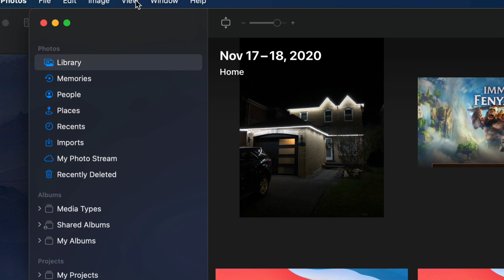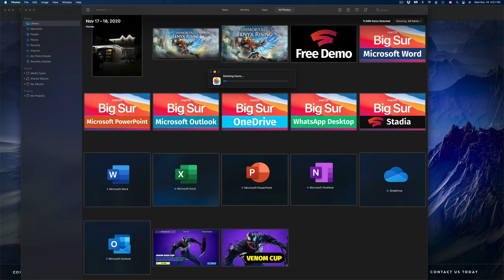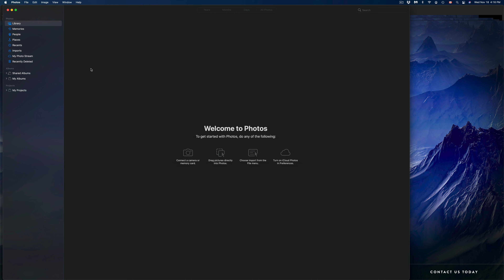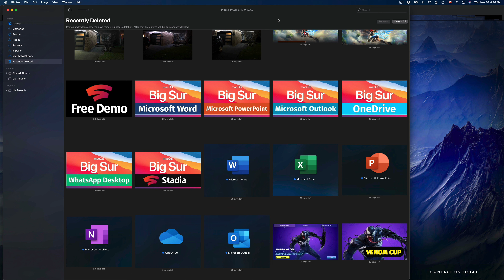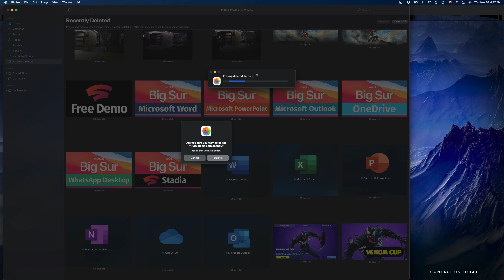How to Delete Photos & Videos on MacBook, MacBook Air, MacBook Pro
Delete pictures & videos on Mac